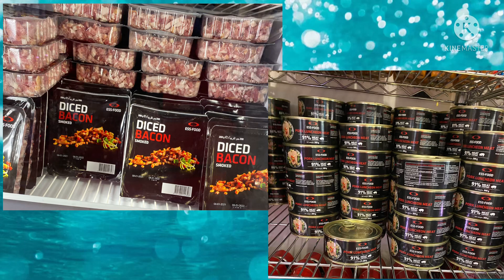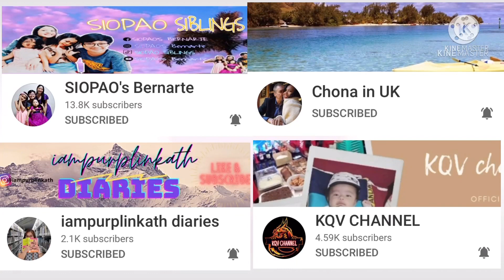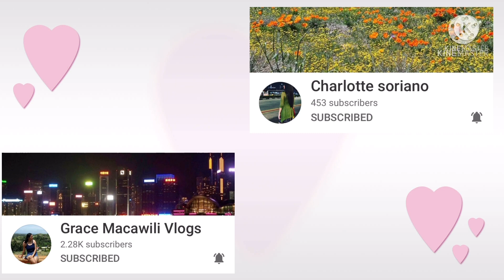Ang Nag-iisang Tindihan Dito Sa Qatar | Ano ang mabibili Natin